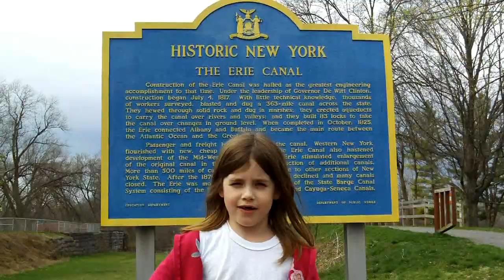Allies Animal Intel The Erie Canal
Allie catches fish and crayfish at the Erie Canal. Testing the waterproof camera.

All video is video I created, shot and own. It was edited in Pinnacle Studio 14 by Avid. All title visuals are from Pinnacle Studio 14 Which I am allowed to use.